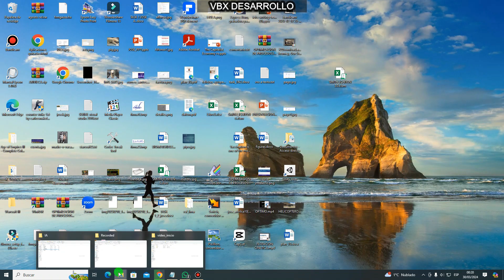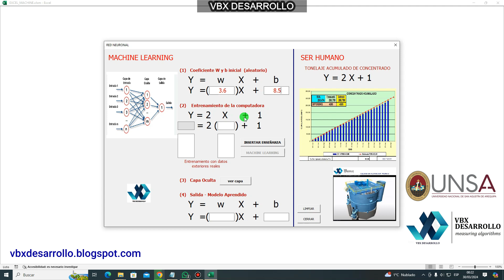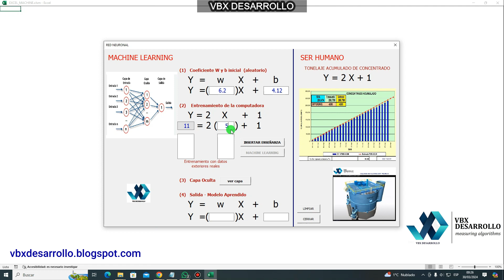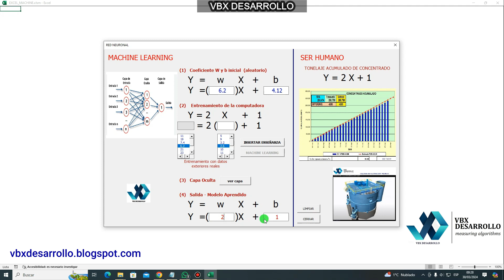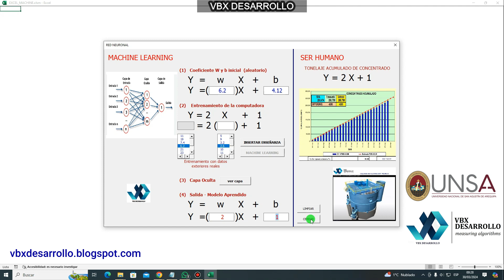MACHINE LEARNING FLOTACION | INTELIGENCIA ARTIFICIAL | VB APLICACIONES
He escrito y programado algunas líneas en el lenguaje BASIC, relacionadas con una red neuronal, y cómo podemos entrenar a la computadora utilizando este principio de 'aprendizaje automático' (machine learning), Debo mencionar que es necesario cumplir ciertos requisitos para entender esto; más que los lenguajes de programación en sí, ya que usar Python, C++ o Visual Studio ES IRRELEVANTE. Lo importante aquí es que sepas programar, lo cual requiere que tengas conocimiento de algoritmia, porque necesitas codificar algoritmos estructurados. Esto no es EXCEL, VBX DESARROLLO, no necesariamente es excel, es desarrollo de algoritmos y codificación en aplicaciones de VB para que puedan ser entendidos, usados y, si lo deseas, exportados a otros paquetes de software. Puedes abrir una base de datos en el siguiente link:

En el mercado existen otras industrias que ofrecen algoritmos, lo que en informática se llamarían bibliotecas de código, y quizás no necesites aprender tales habilidades matemáticas, solo saber cómo utilizar estas bibliotecas hechas en algún paquete de codificación. Mientras resolvemos este pequeño ejemplo ilustrativo —y recalco, básico, ya que los procedimientos en este campo son más complejos—, tratamos de ser lo más didácticos posible.
Puedes descargar este ejemplo desde nuestro blog:

VBX DESARROLLO
PROG. Jose Arivilca